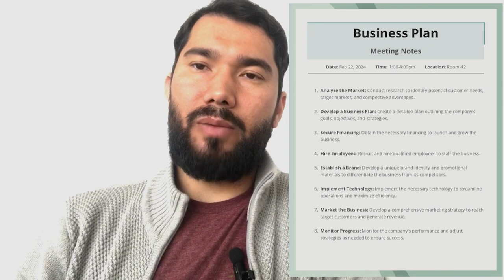How To Apply for Denmark Work Visa from India and Pakistan| Start Up Denmark 🇩🇰 workvisaguide#2024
How To Apply for Denmark Work Visa from India and Pakistan| Start Up Denmark 🇩🇰

English:
Start-up Denmark is a scheme for foreign entrepreneurs giving you the opportunity to be granted a Danish residence permit in order to establish and run an innovative growth company.

Hindi:

स्टार्ट-अप डेनमार्क विदेशी उद्यमियों के लिए एक योजना है, जो आपको एक अभिनव विकास कंपनी स्थापित करने और चलाने के लिए डेनिश निवास परमिट प्राप्त करने का अवसर प्रदान करती है।

Urdu:
اسٹارٹ اپ ڈنمارک غیر ملکی کاروباریوں کے لیے ایک اسکیم ہے جو آپ کو ایک جدید ترقی کی کمپنی قائم کرنے اور چلانے کے لیے ڈینش رہائشی اجازت نامہ دینے کا موقع فراہم کرتی ہے۔

Note: this video is based on my own information and research.

The positive list for skilled Visa